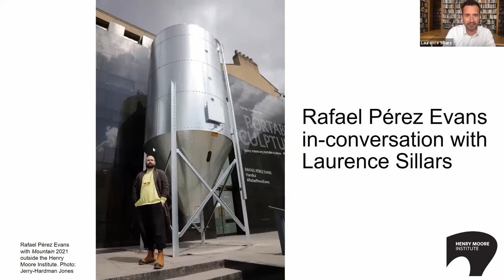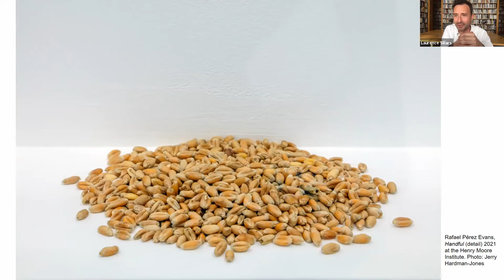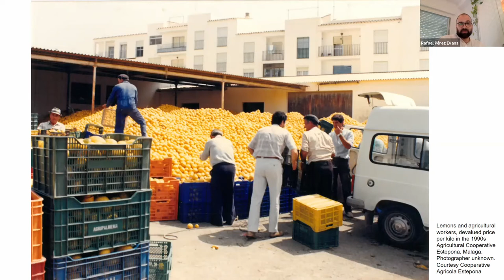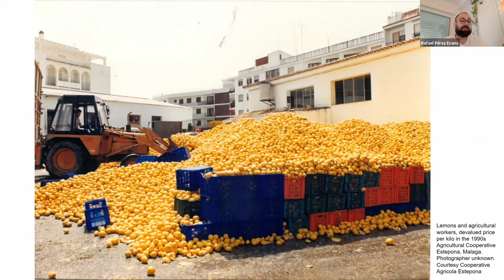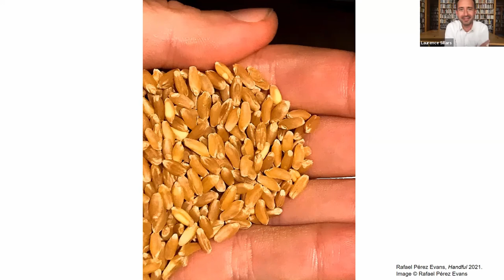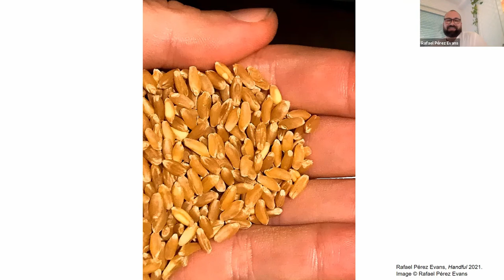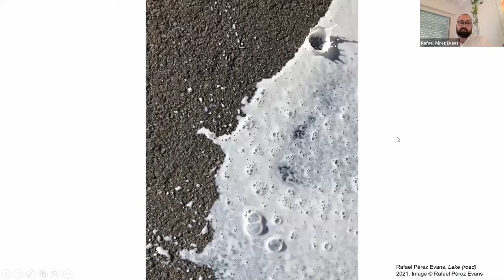Rafael Pérez Evans in-conversation with Laurence Sillars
Join artist Rafael Pérez Evans and Laurence Sillars (Head of the Henry Moore Institute) as they discuss the thoughts and processes behind the works for the exhibition Handful at the Henry Moore Institute.

Rafael Pérez Evans lives and works in London. Pérez Evans received a BA and MFA Fine Art from Goldsmiths College, University of London (2010 and 2020). Recent exhibitions include Museum of Contemporary Art Taipei, C3A Museum, Córdoba and Nogueras Blanchard, Barcelona.